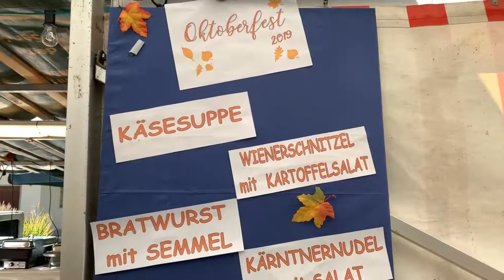Hausmesse 2019 Samstag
Hausmesse und Oktoberfest in Jenig im Gailtal Tag 1